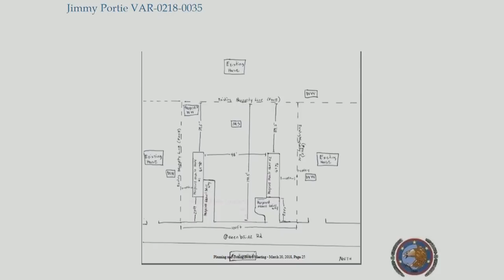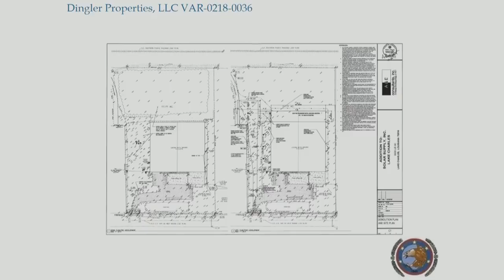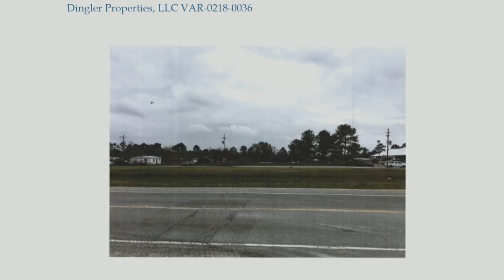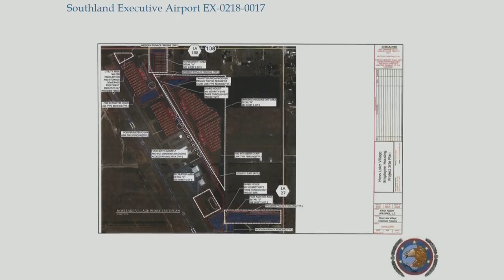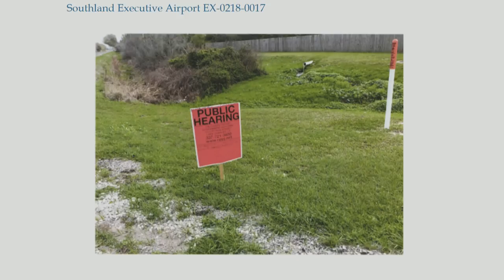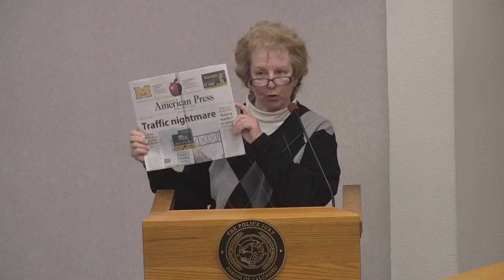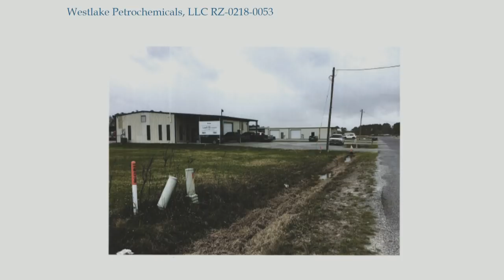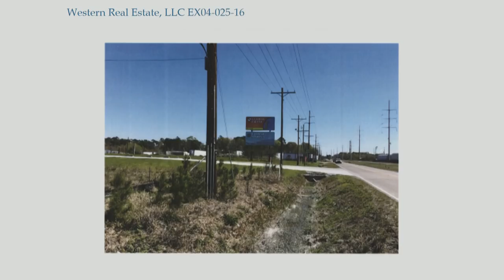CPPJ Planning & Zoning Meeting 3-20-18